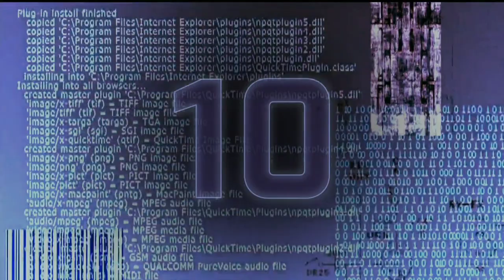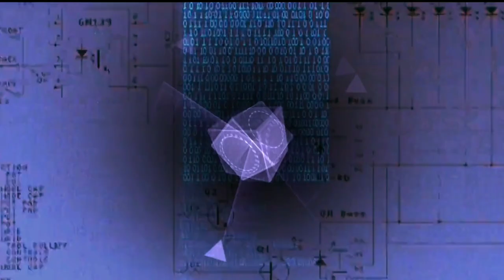SB19, ONLY ASIAN ACT ON Emerging Artists|TOP 10|August 19, 2020🇵INOY PRIDE!!!😍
SB19, a rising Filipino boy group ascends at No. 5 in a western dominated chart, the Billboard Emerging Artists.
Thia week updates: August 17-23, 2020

Let's take a peak at the UPDATED CHART OF EMERGING ARTISTS.

Fairy Tail Main Theme (dj-Jo remix)
[Glitch Hop]

• Fairy Tail Main Theme (dj-Jo Remix) * [Glitch
Hop]
Y Do you want to use this song? Put in the
description of your video the link of this video